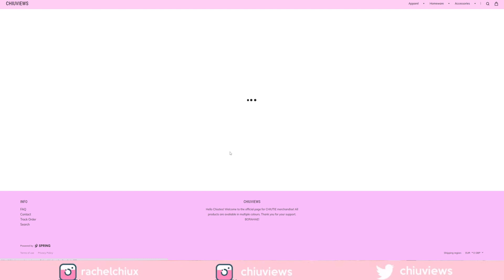TRIPLE DENIM! 😱 BTS 'PERMISSION TO DANCE' TEASER | REACTION/REVIEW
This is my reaction to BTS 'Permission to Dance' Teaser

Intro visual: @danial_visual_
I hope you enjoy this video guys! Please leave any other suggestions for what videos I should react to next. ❤️
Chiuune in next time